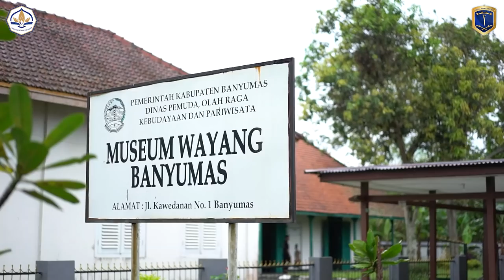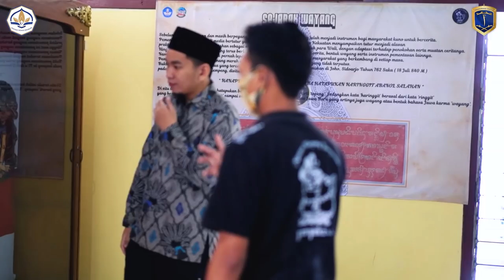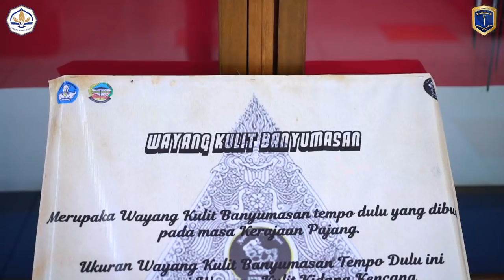SIMBOL DAKWAH DALAM WAYANG | PART 1